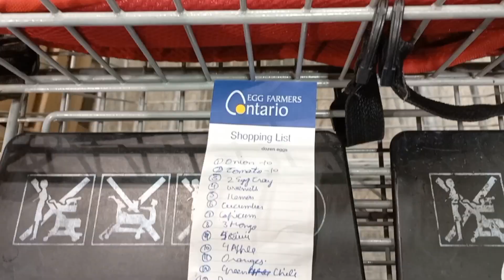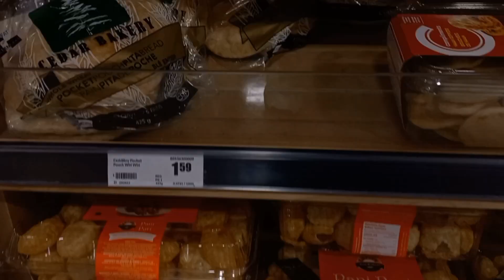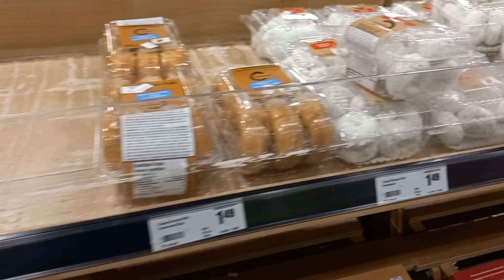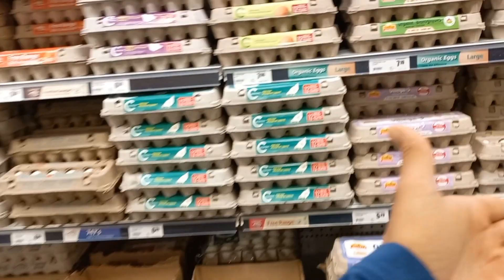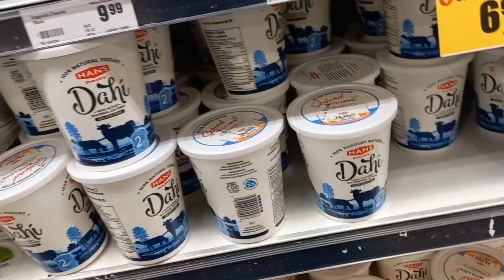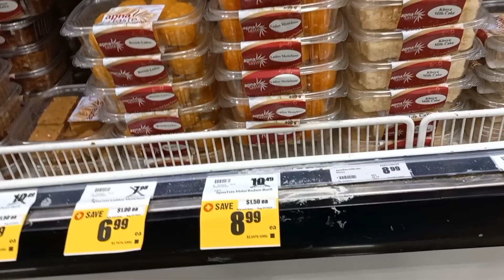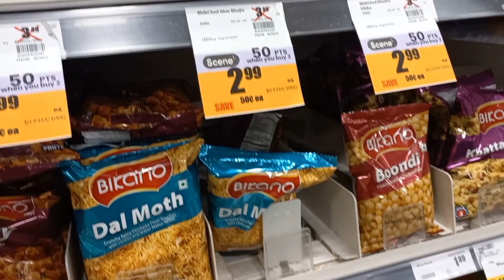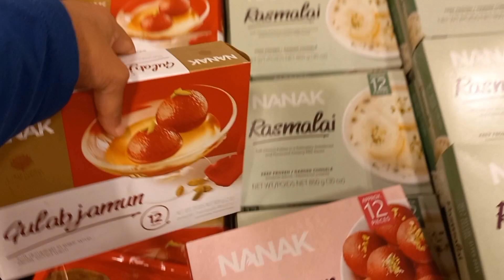GROCERY SHOPPING IN CANADA 🇨🇦 | TASTY INDIAN FOOD'S AVAILABLE 🤤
hello everyone in this video I have shown you my grocery shopping in Canada.  if you like the video give this video a big thumbs up and do subscribe to my youtube channel .